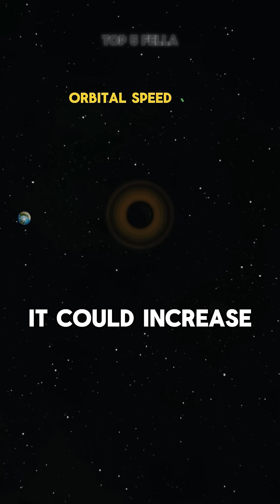What If the Universe Is Inside a Black Hole? w/ Neil deGrasse Tyson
Black Hole Cosmology